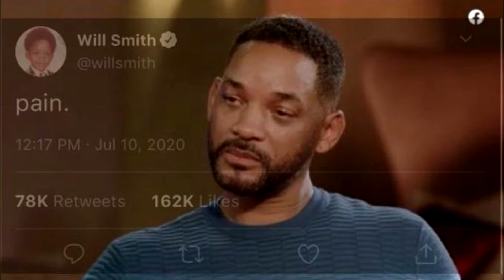Firestarter (2022) - What a cluster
What a cluster of a film. A terrible, boring film and my first time dealing with Youtube's broken content ID system. So far I've been able to upload movies on Marvel with their footage sprinkled throughout and no issues whatsoever. This I had to edit 3 separate times because Youtube was even randomly content IDing the video to Wrestlemania randomly and blocking it lol

Hopefully you guys don't see any adverts on the video. I'm not playing any but whilst I await a bunch of disputes to go through, apparently Youtube might try and run adverts on my vid.